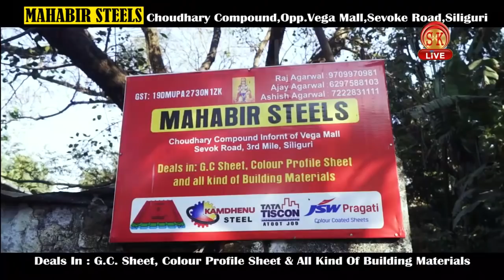Hindi News | Afternoon | 7th December 2020 | North Bengal & Sikkim News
Hindi News | Afternoon | 7th December 2020
आखिर क्यों सिलीगुड़ी शहर की हुई जबरदस्त किलेबंदी ?
देखिये अब कोरोना की कौन सी देशी वैक्सीन आने वाली है ?